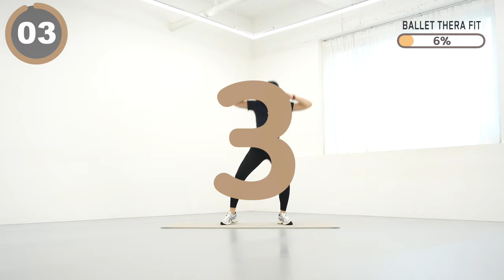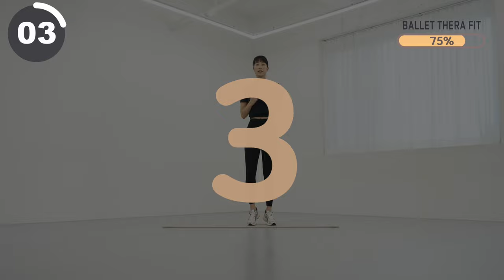12분 걷기 운동🔥 집에서 빠르게 걸으며 칼로리 태워버리기- NO 반복!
00:00 인트로
0:13 걷기 운동
12:30 Workout Complete

오늘은 살이 싸악 빠지는 12분 매운 걷기 운동을 준비했어요!
집에서 칼로리 불태워볼까요?🔥

저희와 같은 템포를 꼭 맞추지 않아도 괜찮아요! 자극을 가장 잘 느끼는 나만의 템포를 찾으며 천천히 따라 해주세요.

🏷댓글로 운동한 날을 체크해 보세요🙂